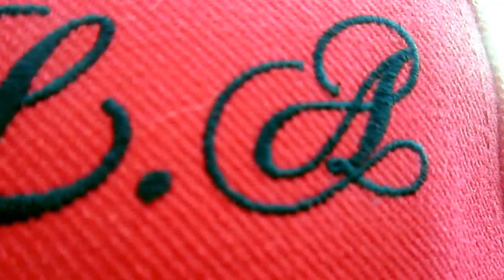L.O.L.A Gang - Imma Boss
This is L.O.L.A Gangs Mass Murda and Tek Tizzy Remix to "Imma Boss".
Recorded by BMB Productions
Flimed/Edited by WhiteBoys Films

FOLLOW US @BMBPROD215